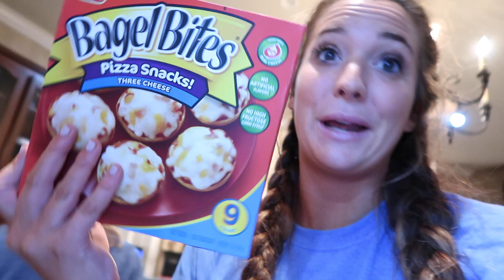VLOGMAS DAY 1: Sister has a "Prison Boyfriend" ?!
December 1st, 2017 y'all! VLOGMAS IS HERE. For those of you who don't know, this means that I will be filming every day for the next 25 days of december UNTIL CHRISTMAS!!! woooooo

my skincare routine if u rly wanted 2 kno lmao:
VINE: Kristi Bieber
SNAP: K_HO